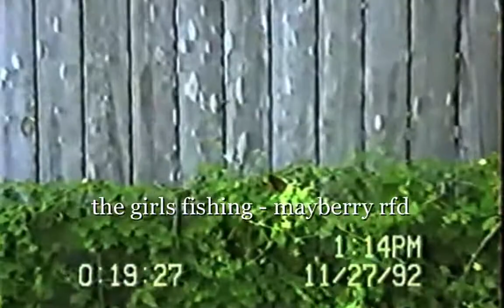the girls fishing mayberry rfd HD 720p